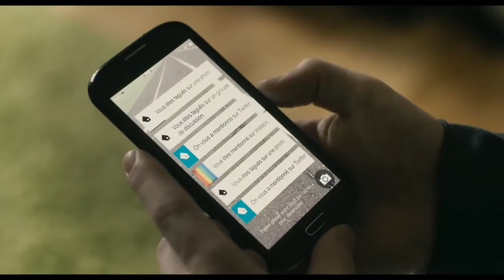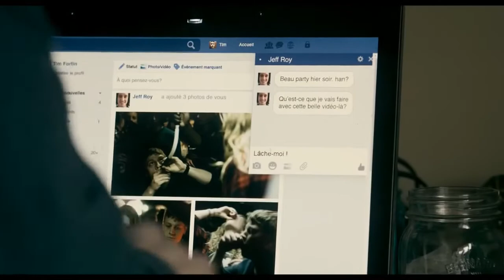1:54 (Trailer)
Queer Porto 3
Closing Night

Director: Yan England
Canada, 2016, 106’
Feature Film

Tim, a shy sixteen-year-old athlete, is both brilliant and talented but the pressure he undergoes pushes him to the edge, where human limits reach the point of no return.